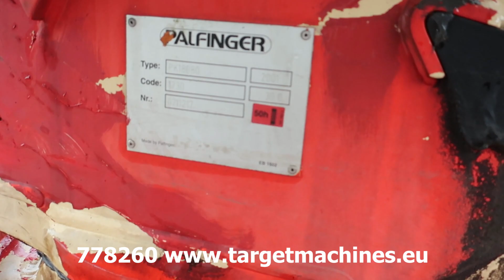778260 PALFINGER PK18080 PERFORMANCE TRUCK MOUNTED HYDRAULIC CRANE 2001 S0711217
778260 PALFINGER PK18080 PERFORMANCE TRUCK MOUNTED HYDRAULIC CRANE 2001 S0711217

Truck mounted hydraulic crane.
Model: PK18080.
Max lifting capacity 5800kg.
Max outreach 1230cm.
No stabilizer legs.
Year of manufacturing: 2001.
Transport size: 248L x 130W  x 271H cm.
SOLD